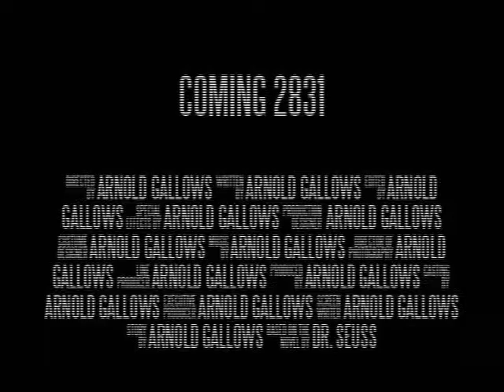The Regretful Dog Smasher Trailer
If you liked VIRUS0831,  you'll love this upcoming movie from acclaimed film director Arnold Gallows.